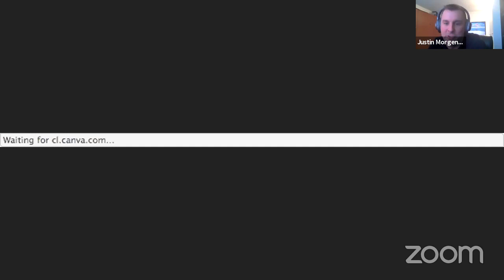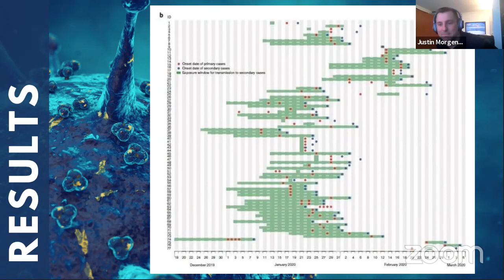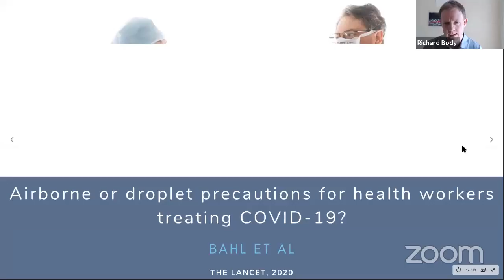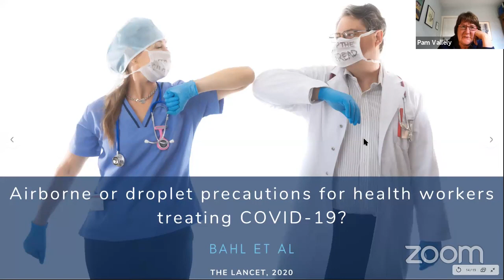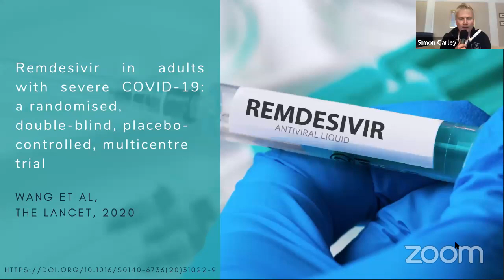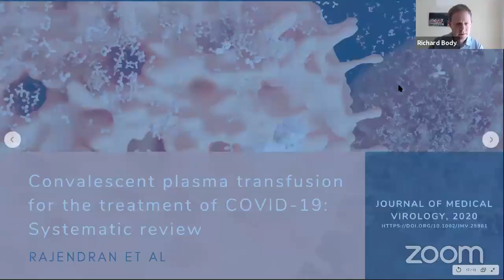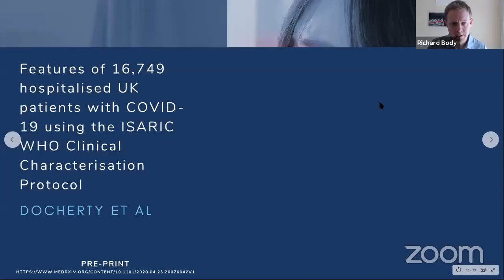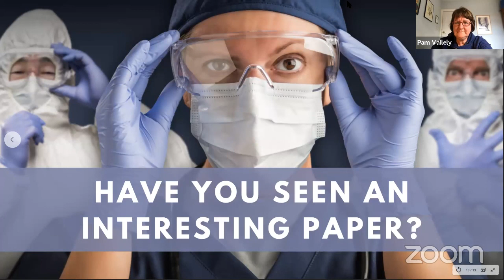COVID-19 Journal Club Week 4